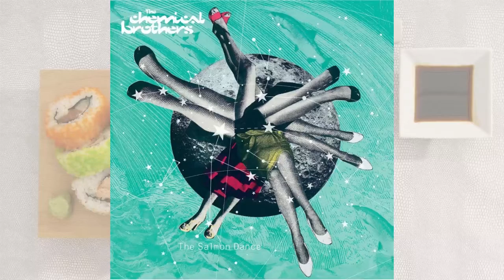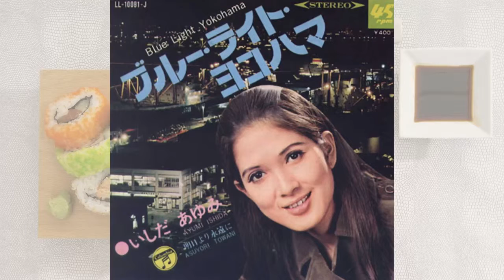樂戲迷 2016-9-28 日本食好西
日本嘅美食大家可能平時食得多，但用黎做電影主題又有冇見過？今晚樂戲迷會同大家一齊「日本食好西」︰

1. 現正上映中嘅《潮拜築地︰魚味無窮》，到底築地市場能夠80年黎屹立於東京，以至世界舞台嘅秘密係咩？
2. 2011年嘅紀錄片《壽司之神》，講述年紀最老嘅米芝蓮三星大廚，人稱「壽司第一人」嘅小野二郎，成功背後需要作出幾大嘅犧牲；
3. 著名日本導演小津安二郎，喺1952年以《茶泡飯之味》，以一碗茶泡飯帶出夫妻相處之道；
4. 是枝裕和2008年嘅《橫山家之味》，就算係極簡單嘅家常便飯，都可以道出親情嘅可貴。

Line: elmoeddie
wechat: elmoeddie